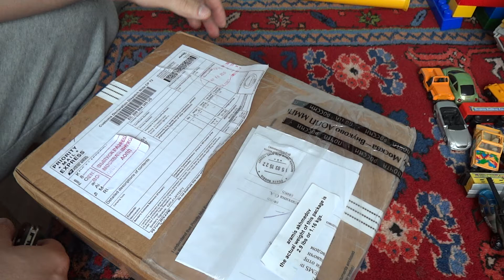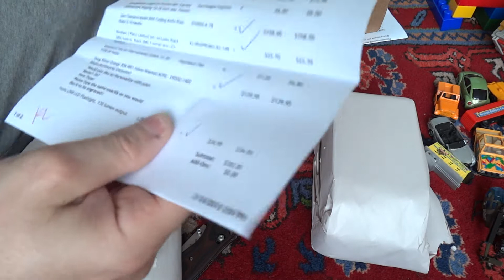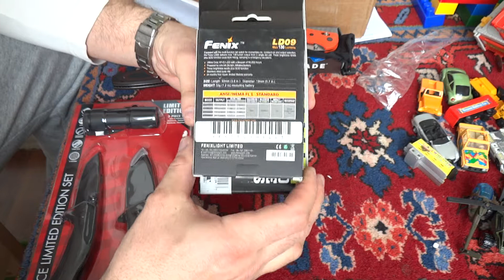Распаковка. Doug Ritter m390, Fenix ld09, ZT 0550, Kershaw limited Edition!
Unboxing.
Doug Ritter m390 steel
Flashlight Fenix ld09
ZT 0550
Kershaw limited Edition! 3ps set!